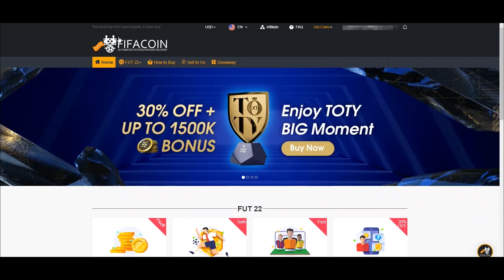HOW TO MAKE 50K COINS AN HOUR! EASIEST WAY TO MAKE COINS ON FIFA 22 (BEST TRADING METHOD ON FIFA 22)